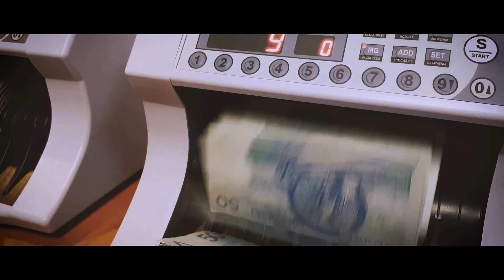guzek awaria (na bicie Miłosz Rosół)